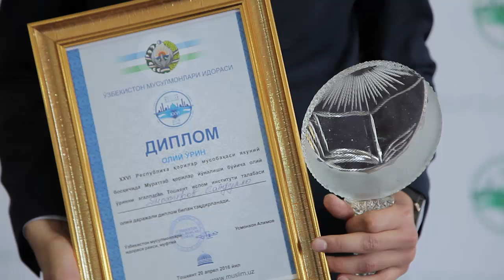XХVI Республика Қорилар мусобақаси: Сайдулло Тоҳиров (олий ўрин соҳиби)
XХVI Республика Қорилар мусобақаси: Сайдулло Тоҳиров
Мураттаб қорилар йўналиши бўйичи олий ўрин соҳиби